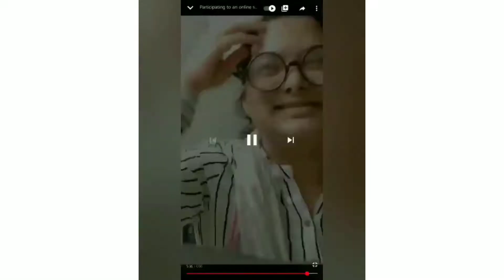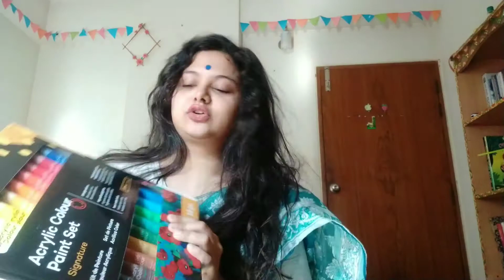Sister's Birthday Gifts from Facebook pages & the reviews | Review by Tasfia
Hey you guys, welcome to another video!